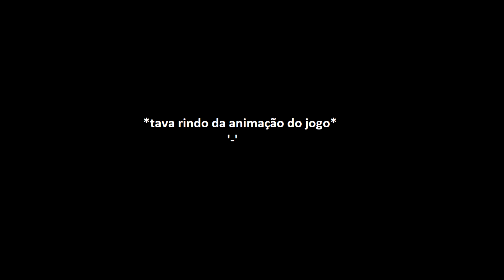Payday 2 - Roubei uns bancos com a galera '-'